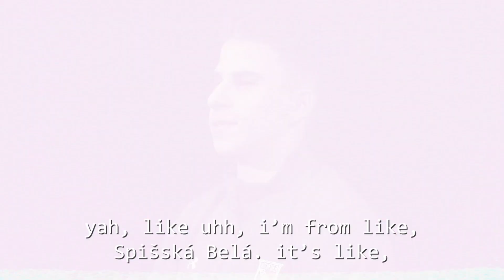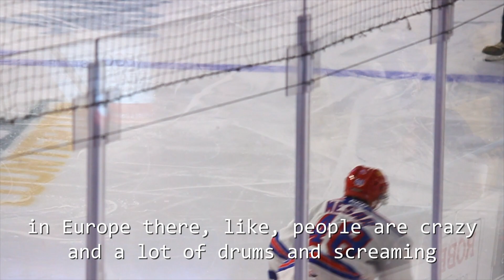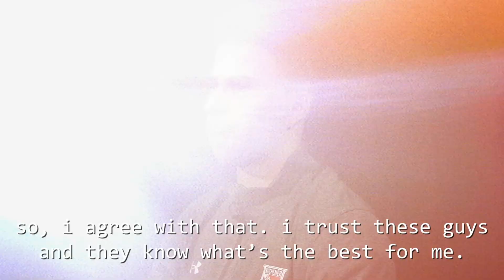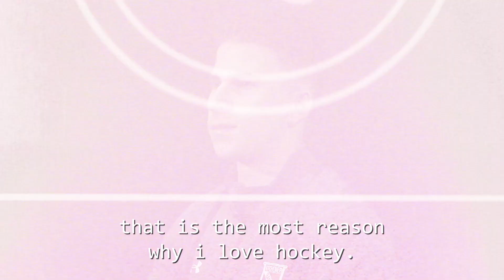The Insider | Filip Mešár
Every game day 'The Insider' profiles one of your favourite Kitchener Rangers players.  In this episode Montreal Canadiens prospect Filip Mešár shares how he started playing hockey, his minor hockey days, the decision to play in Kitchener, his first impressions as a Rangers player, and more!!